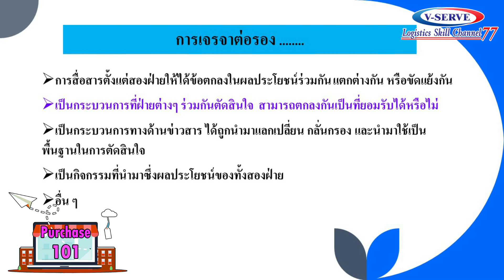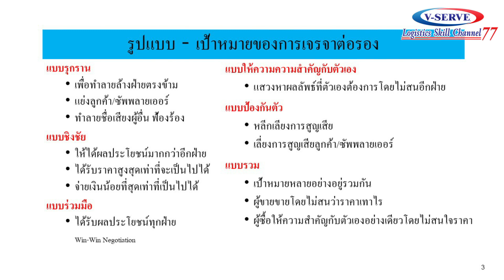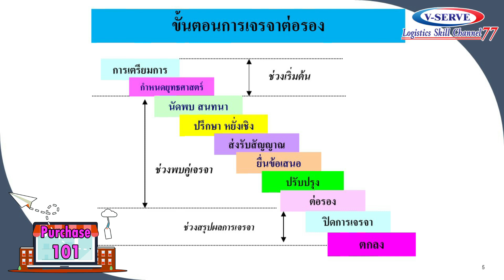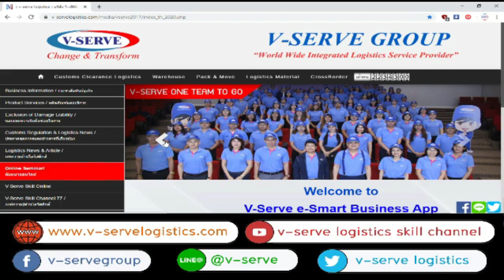EP.04 การเจรจาต่อรอง ........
พบกับสาระน่ารู้ด้านโลจิสติกส์ (งานการจัดซื้อ)

👨 วิทยากรโดย อ.นราวดี สมชาติ
ผู้เชี่ยวชาญด้านโลจิสติกส์ บริษัท วี-เซิร์ฟ โลจิสติกส์ จำกัด

เพื่อไม่ให้พลาดสาระน่ารู้และโลจิสติกส์กับเราได้ที่นี่

🆔 Line@ : @V-Serve